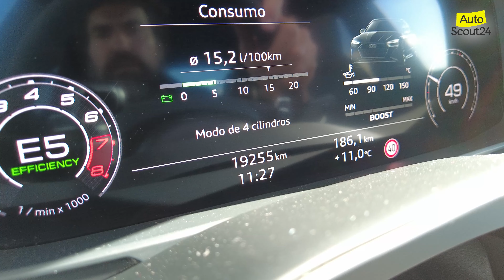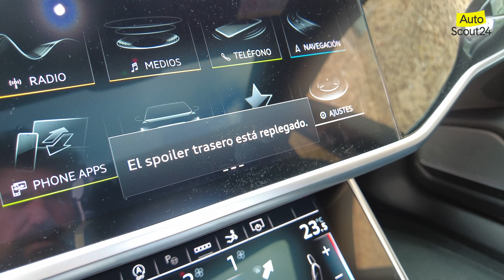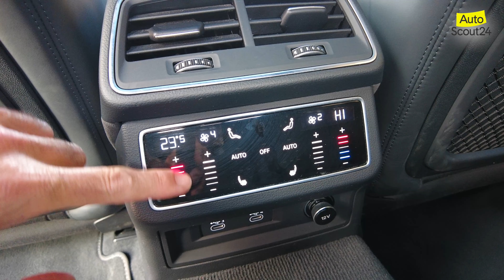Audi RS7 | Prueba / Review en español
En este nuevo vídeo de Autoscout24, probamos la “casi” versión más deportiva de la gama del Audi A7 Sportback, el RS7. Y decimos “casi” porque por encima de ella está el Perfomance, que tiene más potencia y par y menos peso. En todos los casos, monta un motor V8 con hibridación ligera que obtiene la etiqueta “ECO” de la DGT.

Basado en el Audi A7 Sportback, el RS7 es la versión de más altas prestaciones, con permiso del RS7 Perfomance que tiene 30 CV más. Es un coche, no obstante, de características muy deportivas que consigue acelerar de 0 a 100 km/h en 3,6 segundos y, si pedimos un pack de prestaciones, logra alcanzar los 305 km/h.

Tiene cambios estéticos para diferenciarse del resto de la gama, pero sobre todo, nos llama la atención que su carrocería es 4 centímetros más ancha que la del S7, el modelo inmediatamente inferior (y que ya es bastante deportivo).

Encontramos, en el interior, asientos específicos acabados en cuero y Alcantara y pantallas para la climatización, el sistema multimedia y el cuadro de relojes. Este tiene un modo de visión RS, específico para esta versión. Pero, si hay algo que debe importarte del interior es que, por primera vez, un RS7 está disponible con homologación para 3 ocupantes.

Monta un motor V8 de 4 litros de cilindrada y dos turbos que desarrolla 600 CV de potencia y 800 Nm de par máximo. Se une con una caja de cambios automática de 7 marchas y tiene tracción a las cuatro ruedas.

Es un coche muy deportivo en cuanto a tacto y prestaciones y consigue un paso por curva rapidísimo y muy estable.

Te contamos todo esto y mucho más en este vídeo.

¡Muchas gracias a todos por vuestra atención y os deseamos un feliz año 2023!

Producido por “Adiós al Silencio”
Realizado y presentado por: Nacho Torres.
Editado por: “Sanchico”
Colaboración: Redacción de Vocento Motor.

Categoría: Motor